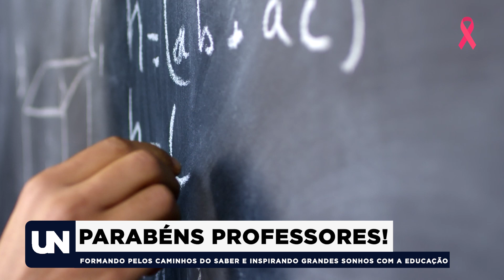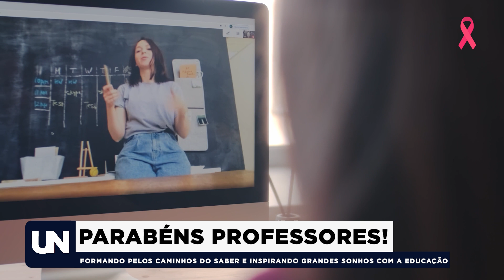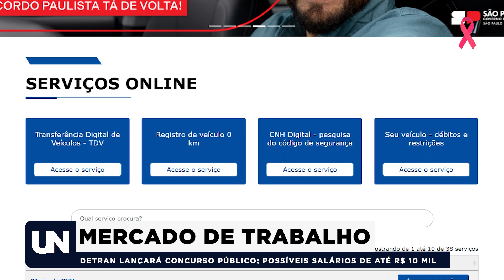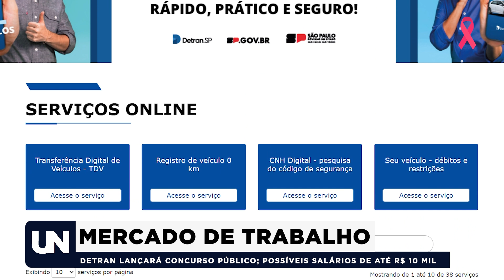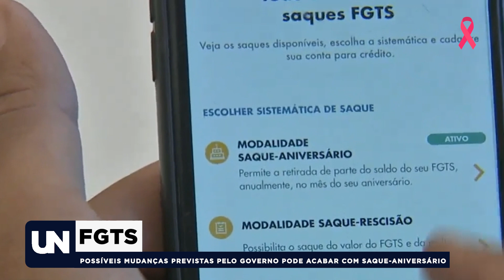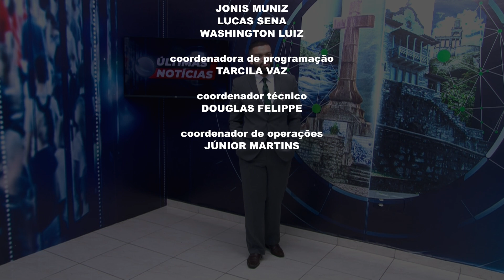ÚLTIMAS NOTÍCIAS | 15/10/2024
As principais notícias de Cubatão, do Estado e do Brasil você confere no UN.